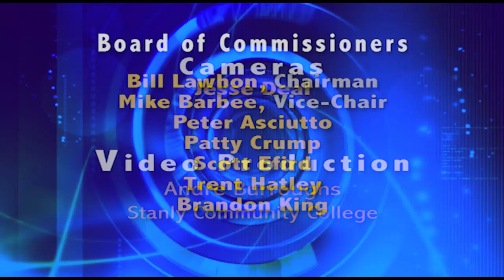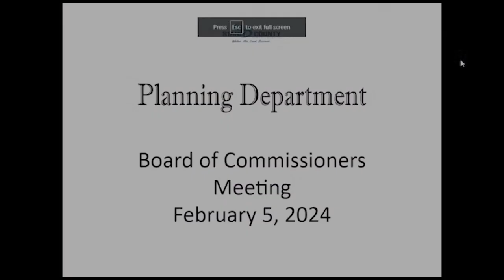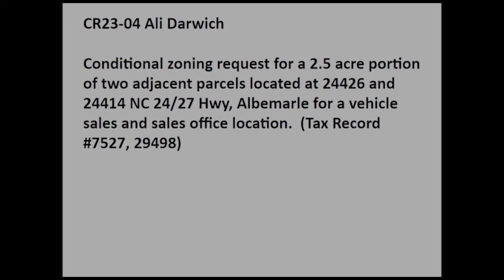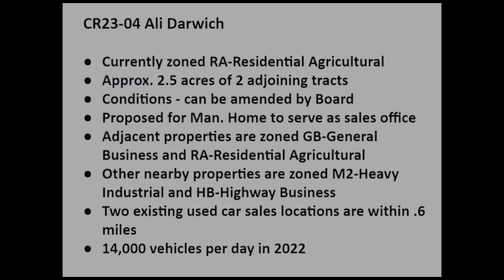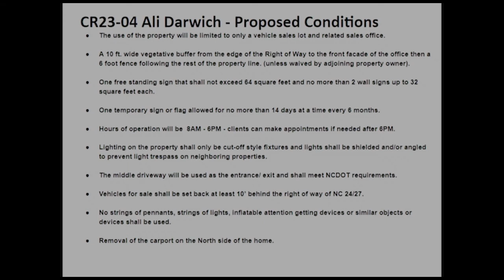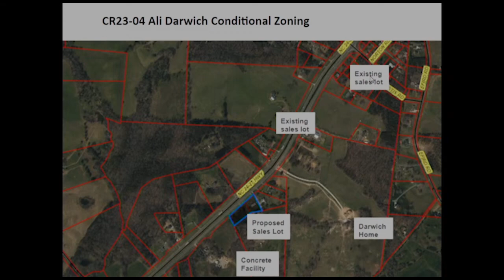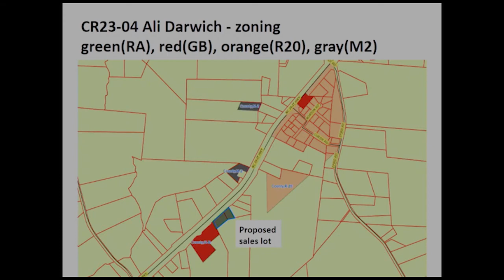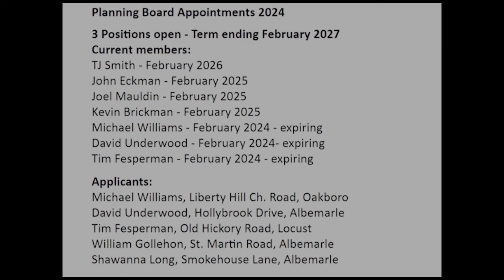Stanly County Commissioners Mtg. held 2/5